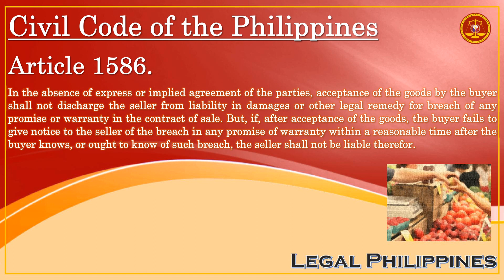Civil Code of the Philippines, Article 1586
CC1586
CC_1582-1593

Republic Act No. 386 Civil Code of the Philippines, Book IV Obligations and Contracts, Title VI Sales, Chapter 5 Obligations of the Vendee

Article 1586. In the absence of express or implied agreement of the parties, acceptance of the goods by the buyer shall not discharge the seller from liability in damages or other legal remedy for breach of any promise or warranty in the contract of sale. But, if, after acceptance of the goods, the buyer fails to give notice to the seller of the breach in any promise of warranty within a reasonable time after the buyer knows, or ought to know of such breach, the seller shall not be liable therefor.